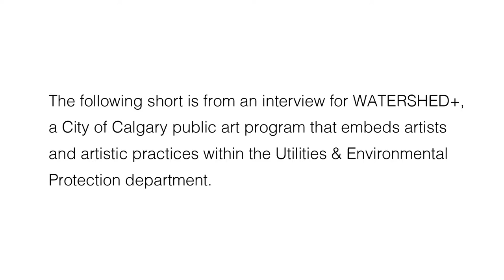Watershed+ Interview with Tristan Surtees and Charles Blanc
The following short is from an interview for WATERSHED+, a City of Calgary public art program that embeds artists and artistic practices within the Utilities & Environmental Protection department.

Tristan Surtees and Charles Blanc, Lead Artists with WATERSHED+ spoke with amery Calvelli about their experience with the program on July 18th, 2016 at The Water Centre in Calgary.